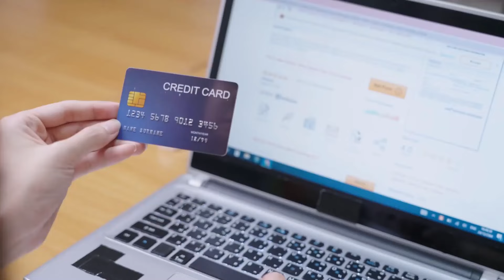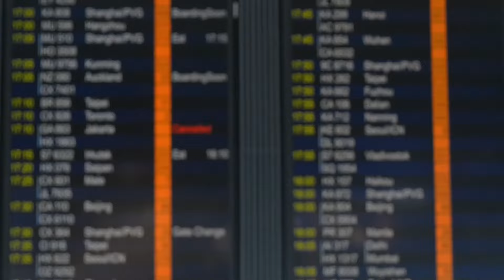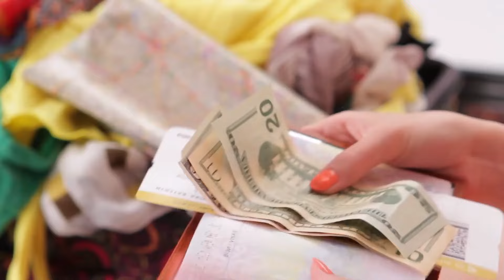Single Mom Denied Boarding - She's Stunned When She Learns Why